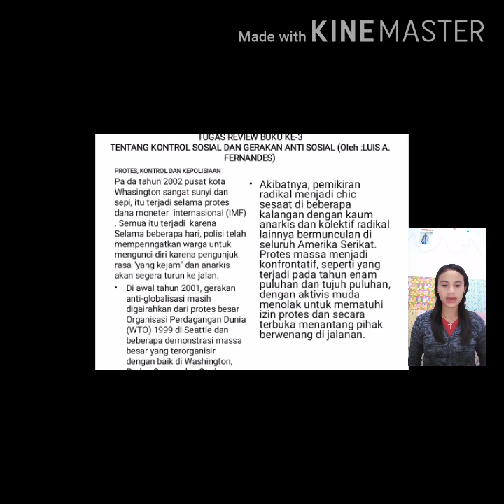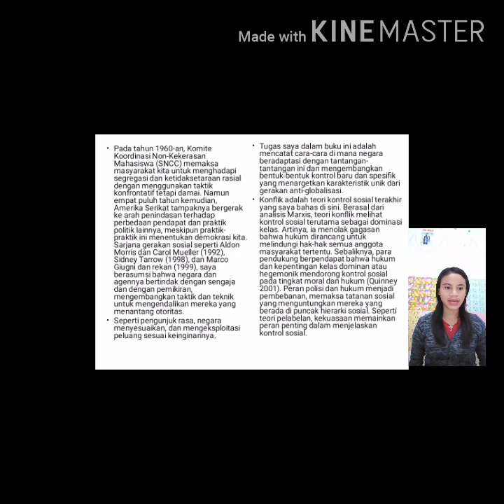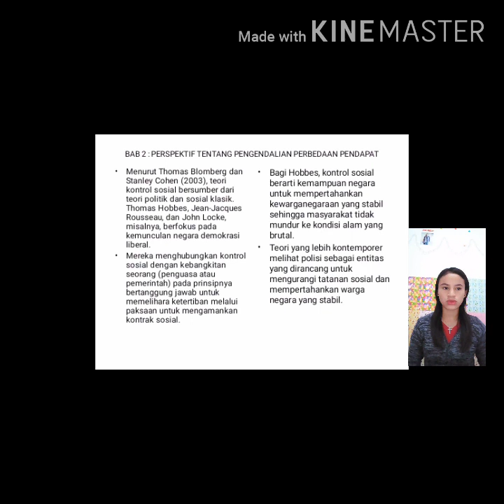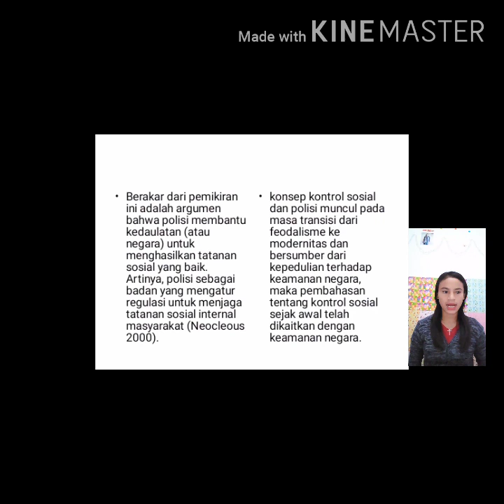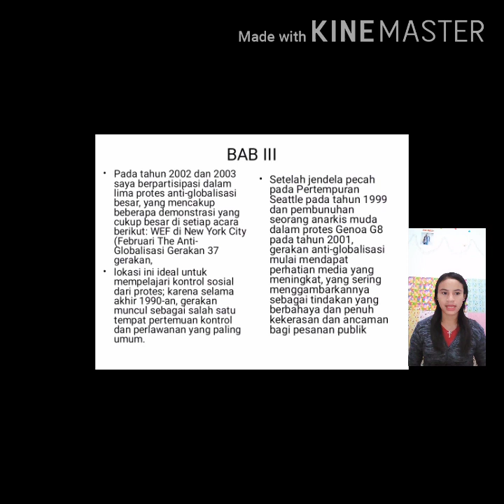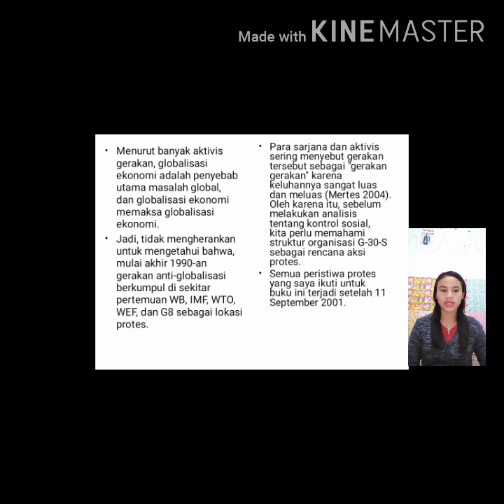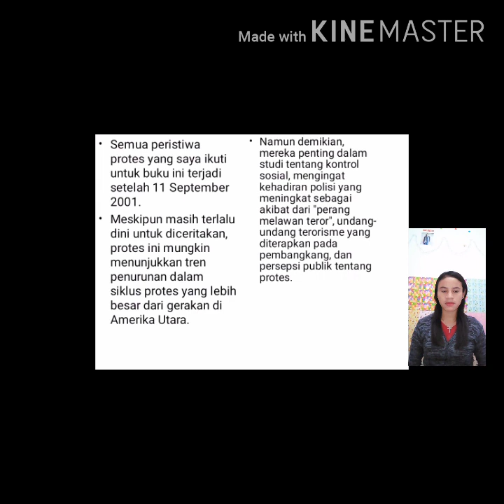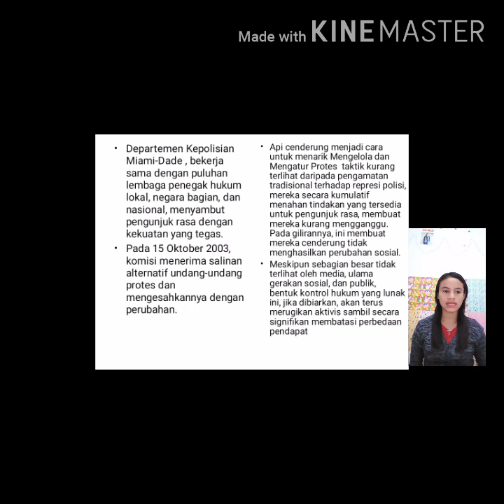Penolakan Kebijakan Kontrol Sosial dan Gerakan Anti-Globalisasi(5)